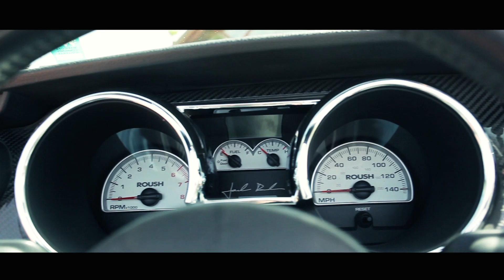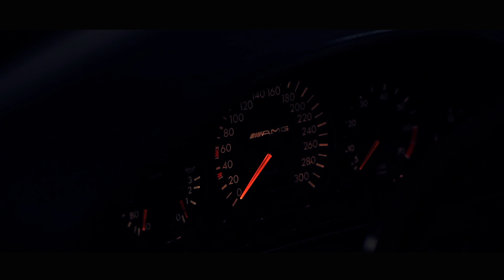LEGEND NEVER DIES - Giorgi Tevzadze (1987 - 2013)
NEEDFORDRIVE & PERFECT STYLE
Perfect Style Production
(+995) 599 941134